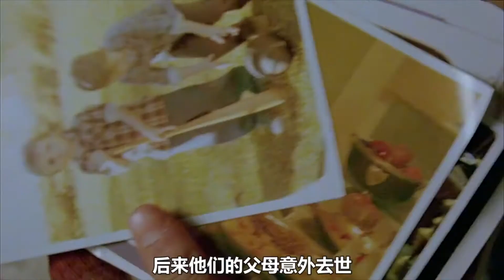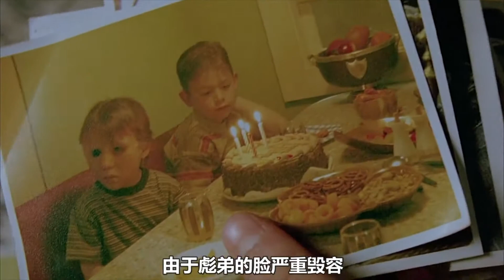【高能預警】無人小鎮蠟像館裏竟然都是真人活體蠟像！製作者背後竟隱藏著驚人秘密。一部看完讓人後怕的電影| 恐怖蠟像館 House of Wax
全程無尿點！一個將活人做成蠟像的恐怖小鎮，背後竟隱藏著驚人秘密！
No urination all the way! A terrifying town that turns living people into wax figures hides amazing secrets behind it!